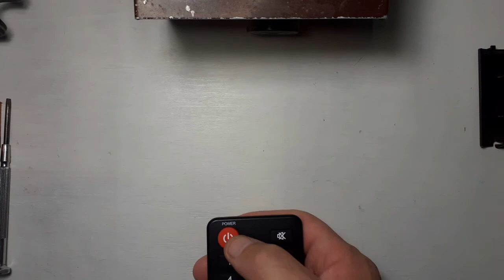Como Limpiar Un Control Remoto Que No Funciona - Repara vos mismo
Aqui les muestro, de manera simple y sencilla, como se desarma y se limpia con alcohol cualquier control remoto, ya sea de TV, Smart, equipo de audio o DVD, cuando no le funcionan algunas o todas las teclas.